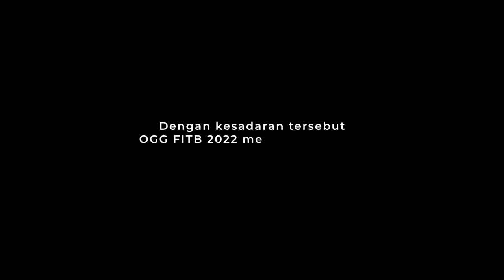𝐓𝐞𝐚𝐬𝐞𝐫 𝐎𝐆𝐆 𝐅𝐈𝐓𝐁 𝐈𝐓𝐁 𝟐𝟎𝟐𝟐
Halo sahabat bumi!👋🏻🌏

Kalian pasti udah pernah denger kan 𝗖𝗹𝗶𝗺𝗮𝘁𝗲 𝗖𝗵𝗮𝗻𝗴𝗲? Climate Change terjadi karena pemanasan global, efek rumah kaca, peningkatan emisi, dan masih banyak lagi. Sebagian besar, hal ini disebabkan oleh kegiatan manusia yang tidak ramah lingkungan.

Kali ini, 𝙾𝙶𝙶 𝙵𝙸𝚃𝙱 𝙸𝚃𝙱 𝟸𝟶𝟸𝟸 mengangkat tema ✨𝗖𝗹𝗶𝗺𝗮𝘁𝗲 𝗖𝗵𝗮𝗻𝗴𝗲✨dan turut andil mengampanyekan perubahan.